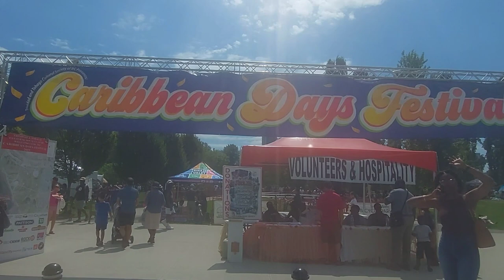Caribbean Days Festival 2023 | Town Centre Park - Coquitlam, BC, Canada | July 29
The Caribbean Days Festival 2023  takes place at Town Centre Park - Coquitlam, BC, Canada on the Saturday and Sunday of July 29th and 30th. Hosted by the Trinidad and Tobago Cultural Society of BC, the festival includes a multicultural parade, food fair, market, and live music and entertainment all weekend.